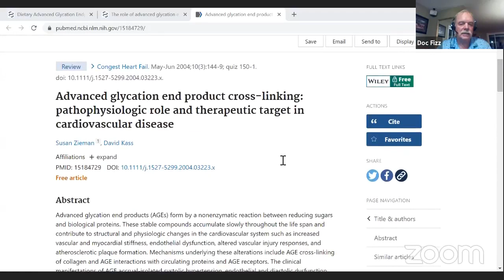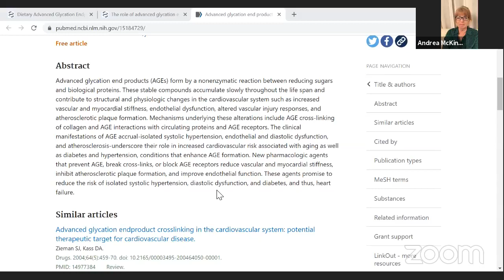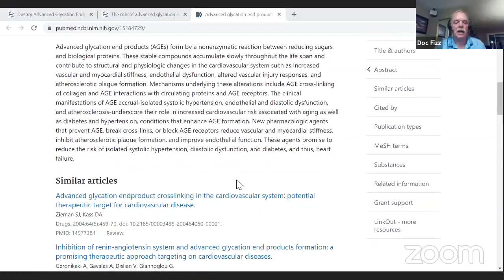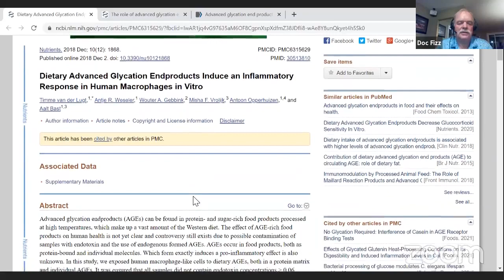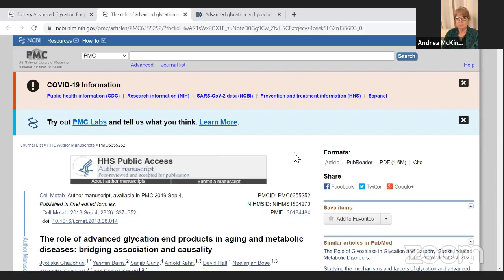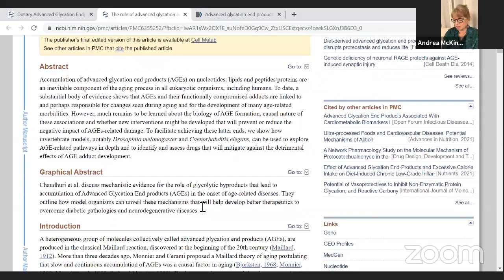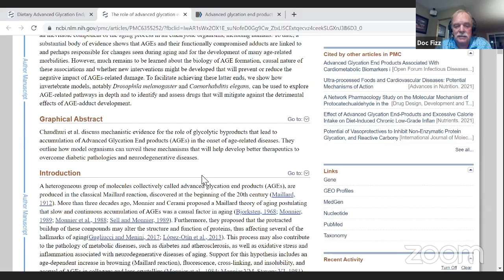Advanced Glycated Endproducts. What Are They?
A.G.E.'s are not good for your health. They trigger cardiovascular events and right now, especially right now, you do not need that. Find out more.
This is not meant to replace your medical care. If you feel you suffer from a disease, please consult your healthcare provider.